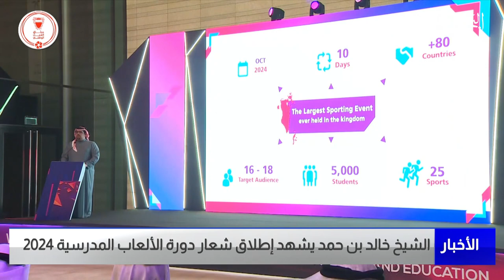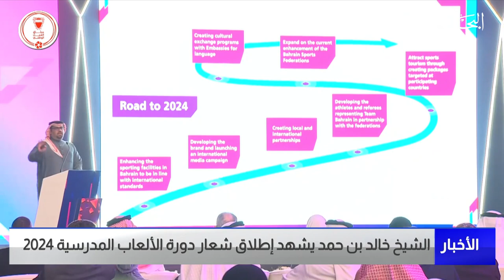البحرين مركز الأخبار : سمو الشيخ خالد بن حمد يشهد إطلاق شعار دورة الألعاب المدرسية 2024 14-02-2023